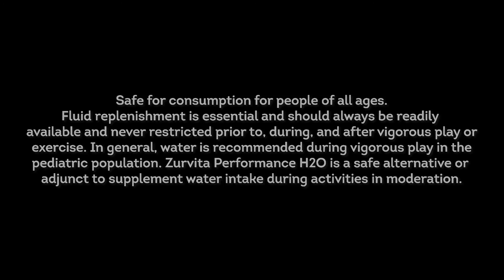Keeping Hydrated with Shawna Jarvis @ Shabaang com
Zurvita Performance is a simple, convenient and effective system for people who aspire to maximize their performance. Each Zurvita Performance product contains clean, effective and innovative ingredients that are backed by science. Every batch is tested and has been Informed Sport certified. Each component comes in simple, on-the-go packaging that can be easily stashed in a gym bag, purse or backpack.

Zurvita Performance is as easy as 1, 2, 3!

Zurvita Performance FUE1:
The first step in Zurvita Performance is FUE1. The gel-based delivery system gives you the boost you need to maximize your workout. Increase energy and endurance and improve your blood flow and muscle performance. Push your body to new levels with FUE1! Not recommended for children.
Key Ingredients:
AstaReal® Astaxanthin

    Antioxidant properties boost muscle endurance and recovery.
    NutraIngredients Ingredient of the Year Finalist in U.S. and Asia.

CarnoSyn® Beta-Alanine

    Helps reduce lactic acid production to delay muscle fatigue.
    NutraIngredients Sports Ingredient of the Year in U.S.

EnXtra®

    Enhances alertness and focus.
    Negates caffeine crash.
    NutraIngredients Sports Ingredient of the Year in Europe and Asia.

EnergySMART®

    Sustained energy with low glycemic index.

Acetyl-L-Canitine

    Improves mitochondrial function.

L-Citrulline

    Increases blood flow.

Taurine

    Provides energy.

RedNite®

    Increases nitric oxide production to improve blood flow.

AstaReal® is a registered trademark of Fuji Chemical Industries Co., Ltd.

Zurvita Performance H2O:
Quench your thirst with Zurvita Performance H2O. It's performance-boosting hydration with a burst of sustainable energy. A scientifically-backed drink mix that will hydrate you faster and more effectively. Keep your body properly hydrated with H2O. For people of all ages.
Key Ingredients:
D-Ribose

    Provides an initial boost of energy.

Coconut water

    Contains vitamins and minerals.
    Packed with electrolytes that helps avoid cramping and fatigue.

EnergySMART®

    Proprietary blend of fruit juices and grain dextrin.
    Sustainable, time-released energy.
    Low-glycemic index.
    No sugar crash.

Zurvita Performance R3PAIR:
Restore your body with Zurvita Performance R3PAIR. It's filled with effective ingredients that replenish, repair and restore your muscles from any physical activity. Replenish your body with R3PAIR to experience reduced soreness and increased strength. Not recommended for children.
Key Ingredients:
Prickly Pear Extract

    Replenishes glycogen in your muscles quickly.
    Accelerates nutrient uptake, making muscle recovery more efficient.
    Reduces post-workout soreness.

EnergySMART®

    Replenishes glycogen with low-glycemic index.

Coconut Water

    Replenishes glycogen and electrolytes.